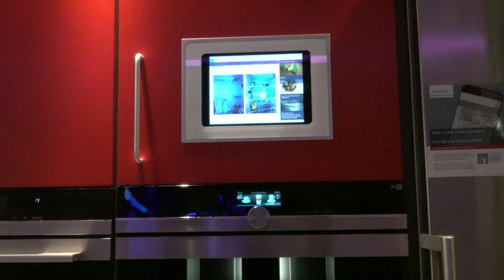Smart Home / AAL - Wenn Zuhause alles vernetzt ist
Harald nimmt Sie mit in sein vernetztes Zuhause und zeigt, welche Annehmlichkeiten und Sicherheiten es dabei gibt. Mit diesen Smart-Home-Lösungen (Ambient Assisted Living - AAL) können Menschen auch im Alter noch lange eigenständig und sicher Zuhause leben.